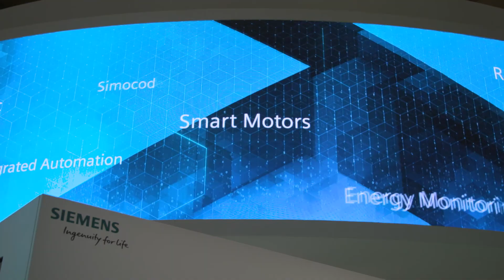Salesforce invites you to explore MindSphere live